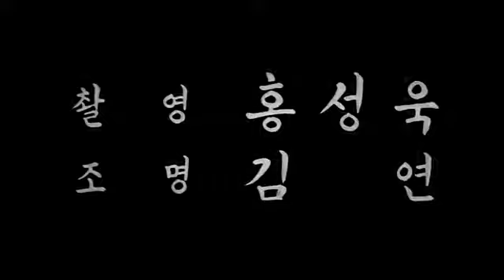특별수사본부 여대생이난희사건 A Case of a College Girl Lee Nan Hee of Special Investigation Center